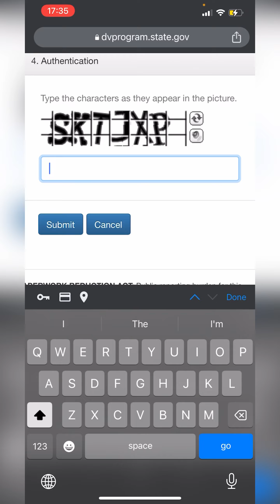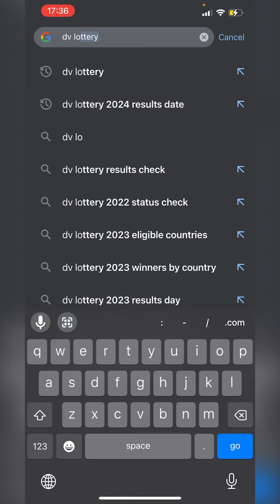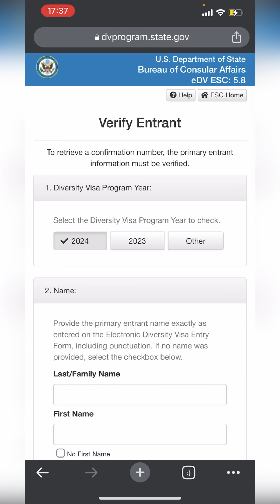How to Check DV Lottery 2024 using Mobile | Confirmation Number नभय कसरि Solve गर्ने | Easy Steps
You can check your DV lottery by Yourself.
How to Check DV Lottery 2024 using Mobile | How to solve Not having  Confirmation Number | Easy Steps to follow.

DV Lottery 2024 Nepal.

Nepal to Japan.
Diversity Program